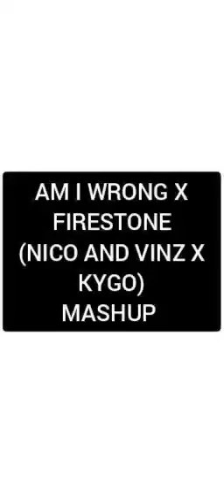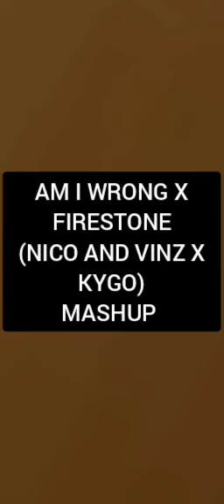AM I WRONG X FIRESTONE ( NICO & VINZ X KYGO) MASHUP